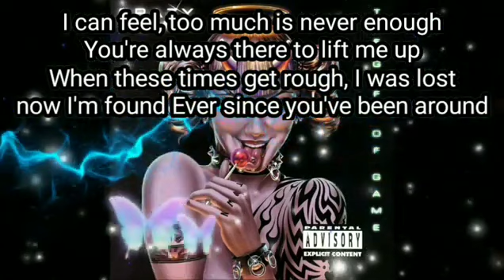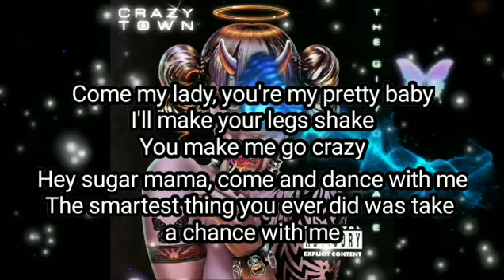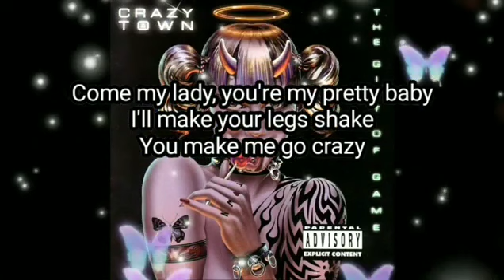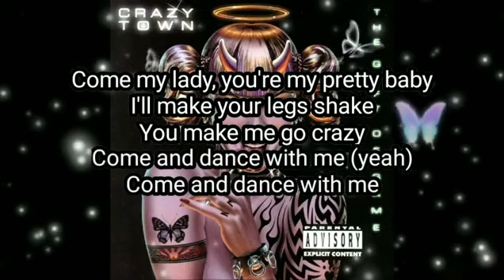CrazyTown - Butterfly 🦋 (lyric video)